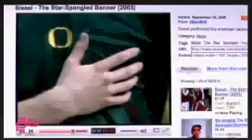Sissel in USA